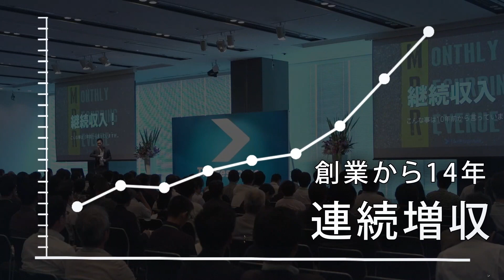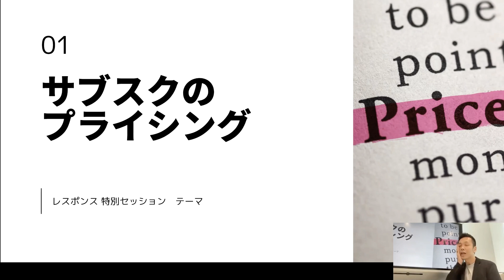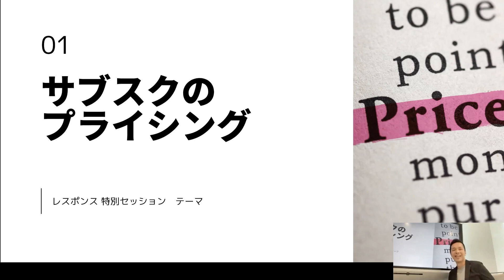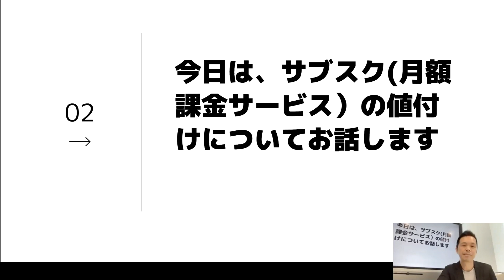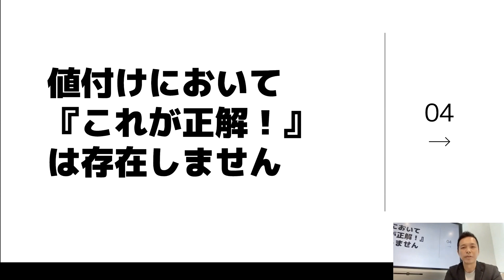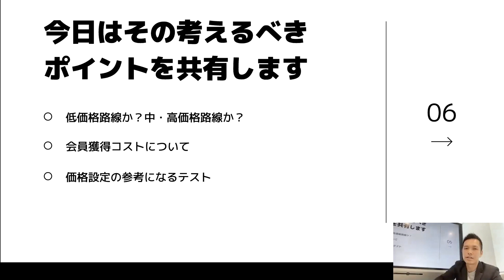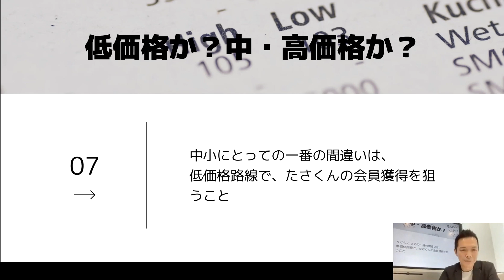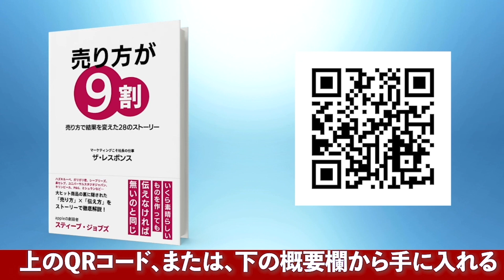サブスクの価格設定/小川忠洋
▼オススメ本
売り方が９割〜売り方で結果を変えた28のストーリー

 💁🏻‍♂️サマリー：
前にYoutubeのコメントで

「どうしてもサブスクの価格付けで困ってる
サブスクの価格付けについて教えてくれ」

って感じのコメントがあったんですが、
昨日（6月8日）ちょうどサブスクの価格設定について
有料のコミュニティ会員限定で話をしました。

なので今日は、その動画の一部を公開します。

まぁ、この動画を見ても、
なるほど！サブスクはこの値段にすればいいのか！
ってはならないんですが^^;

サブスクの価格を考えるときのポイント
低価格にするか、高価格にするか、
なんて話をしています。

📝チャンネル情報：
ほとんどの会社は良い商品・良いサービスを持っている、足りないのは、その良さをどうやってお客さんに伝えるか？集客・マーケティングこそが社長の仕事だとぼくらは強く思っています。
このレスポンス・チャンネルは、毎日平日19時から、小さな会社の社長に役立つ、マーケティングのヒントを、その道のスペシャリストと共にお届けする番組です。
FBにも集客のヒントを流すにはこちら